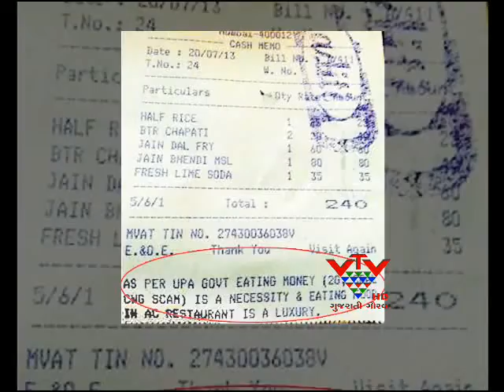VTV- HOTEL CENTER OF AN ALLEGED SCANDAL IN THE MENU WILL BE PREPARED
ભવિષ્યમાં તમે હોટલમાં જાઓ અને મેનૂ કાર્ડમાં તમને ટુ-જી સમોસા અને કોલગેટ સેન્ડવીચ જોવા મળશે.. મુંબઈની અદિતી રેસ્ટોરન્ટ બાદ ગુજરાત રાજ્ય હોટલ ફેડરેશ પણ યુપીએ સરકારના કૌભાંડોને તેમના મેનૂ કાર્ડમાં સ્થાન આપવાનું નક્કી કર્યું છે...